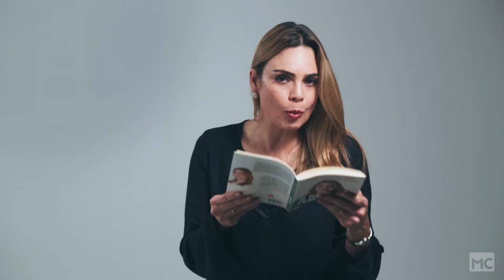Desafio: Chega de apatia e inércia - @RachelSherazade (O Brasil Tem Cura)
Neste vídeo,Rachel Sheherazade fala sobre sobre o desafio de não colocar a responsabilidade de "algo errado" em outra pessoa